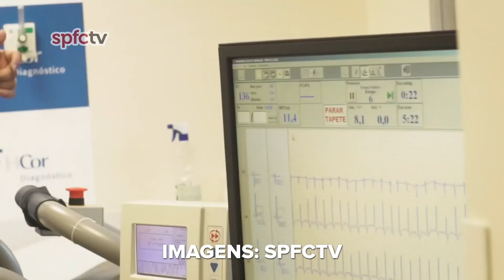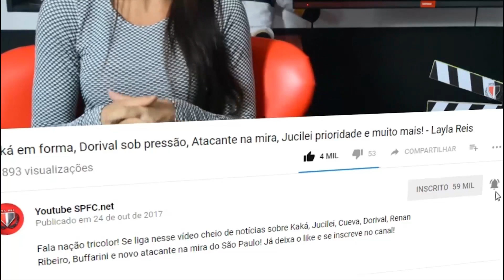SPFC ULTIMAS NOTÍCIAS: HERNANES E GANSO; MARLOS MORENO; EZEQUIEL BARCO E MAIS! - LAYLA REIS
Faaaala nação tricolor... Video nessa madruga de terça com as melhores informações sobre o tricolor! Ganso, Hernanes, Marlos moreno? Quem vem? Se liga no vídeo pra ficar por dentro de como anda as negociações do tricolor nessa janela de transferência!

Você que é fanático SPFC pode e deve acompanhar todas as informações que são divulgadas em primeira mão em nosso site SPFC.Net e também no nosso aplicativo.

Temas do vídeo:
- Marlos Moreno
- Entrevista de Raí
- Ezequiel Barco
- PH Ganso
- Hernanes
- Reinaldo
- Bortoluzo

Para mais informações acesse nosso site e nos siga nas redes sociais e fique por dentro de tudo o que rola dentro e fora de campo no universo do São Paulo FC.
Site: SPFC.Net
Twiter: @spfc_net

VÍDEO: Veja lances e gols de Marlos Moreno, atacante do Flamengo que interessa ao São Paulo

[ENQUETE] O São Paulo deveria contratar Marlos Moreno para o ataque?

[ENQUETE] Marcos Caicedo é a solução para o ataque do São paulo em 2019?

[ENQUETE]: Você aceitaria Ganso de volta a Tricolor?

VÍDEO: Veja lances e gols de Marcos Caicedo, possível reforço pra 2019

Para ganhar mais dias de preparação, São Paulo antecipa exames médicos

SPFC.Net Recomenda

Mudando um pouco de assunto... O que você acha de aprender a ganhar dinheiro trabalhando em casa? Se você gostou da ideia clique no link e descubra como isso é possível